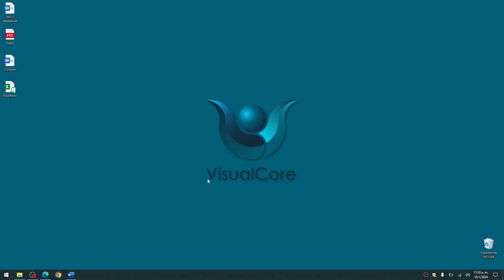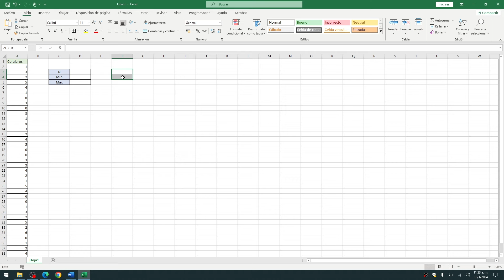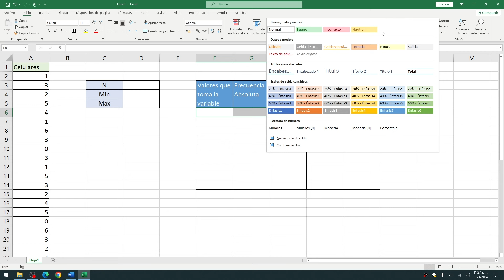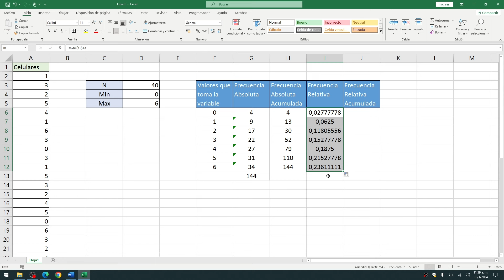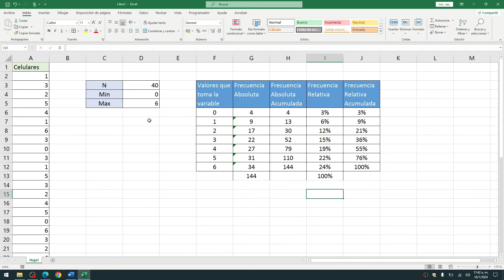Cómo Hacer una TABLA de FRECUENCIA en Excel | Análisis de Datos Eficiente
En este video, te mostraremos cómo hacer una tabla de frecuencia en Excel para realizar un análisis de datos eficiente. Aprenderás a preparar tus datos, utilizar funciones específicas de Excel e interpretar los resultados de manera efectiva para tomar decisiones informadas. Descubre consejos prácticos para maximizar la eficiencia en el análisis de datos con tablas de frecuencia y cómo estas herramientas pueden potenciar tus habilidades en hojas de cálculo.